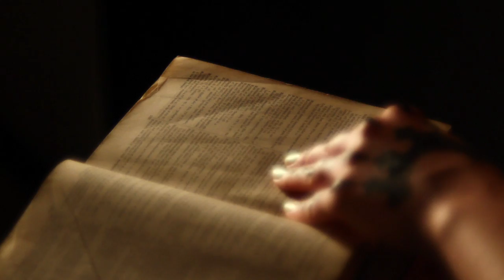The Adytum | 2012 | Official Trailer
An experimental film about power structures and the coming of age of a girl born into a medieval brothel.

Produced by Lexi Bass
Original Film photographed and directed by Lexi Bass in 2012